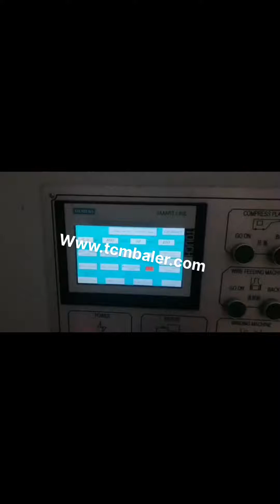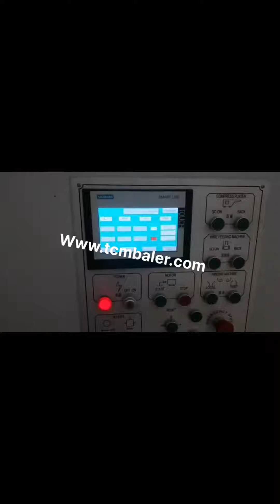cardboard baler reused and for sale in south african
Balers farm equipment for sale in South Africa Cyprus, AgriMag UK, Browse through the Balers for sale in South Africa on AgriMag. BALER ads on AgriMag in South Africa. results for Balers in South Africa. There are currently no adverts listed that match your search criteria. Get Alerts Submission Successful. To be the first to know of new listings, please enter your email below. You will be notified once a, balers south africa Eritrea, balers south africa Suppliers and Turkey, 2,014 balers south africa products are offered for sale by suppliers on Alibaba.com, of which other packaging machines accounts for 32%, balers accounts for 15%, and scrap metal balers accounts for 14%. A wide variety of balers south africa options are available to you, such as rectangular baler, square baler, and wire baler. Baler for sale in South Africa Ghana, Gumtree Classifieds in Israel, Wool Baler for sale, used Bale is in very good working condition. Fully automatic. Seller used baler to bale wool. But with small modification to just put baling wire through then it can be used for K4 and plastic as well. Seller not sure the exact size of this baler but could be an H15. Price, R56,000.00Ex, Port Elizabeth, Eastern Cape, Cardboard baler in South Africa Canada, Gumtree Classifieds Cuba, Find cardboard baler in South Africa, View Gumtree Free Online Classified Ads for cardboard baler and more in South Africa., Wool, plastic, Cardboard horizontal baler for sale., Wool Baler for sale, used Bale is in very good working condition. Fully automatic. South Africa Baler Japan, South Africa Baler Manufacturers Tanzania, South Africa Baler, South Africa Baler Suppliers and Manufacturers Directory, Source a Large Selection of Baler Products at baler machine,hay baler machine,baler prices from South Africa Alibaba.com, South African Recycling Equipment Pty Ltd. Contact Supplier Add to Compare. 100% Bulk Waste Cardboard Press Baler For Sale. PURPLE DISA GROUP, Baler in South Africa Australia, Gumtree Classifieds in South Spain, Find baler in South Africa, View Gumtree Free Online Classified Ads for baler and more in South Africa., Balers for sale. Suitable for plastic bottles, cans and cardboard. Various size models available. Three phase, single phase and petrol driven models available. NH Recycling South Africa Recycling equipment Georgia, Tonga, NH Recycling was established in 2011 and prior to that the managing Director had three years experience in the Recycling Industry. We have formed a well developed dealer network from Europe with combined experience. We offer extensive solutions to the recycling industry in South Africa. Cardboard baler machine for sale Niue, March 2020 Barbados, Wool, plastic, Cardboard horizontal baler for sale. Port Elizabeth, Port Elizabeth and Nelson Mandela Bay., Labeling machine for sale South Africa;, for Cardboard baler machine for sale. Square balers Vietnam, used square balers for sale Oman, With over 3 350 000 visits of buyers every month, Mascus is the worlds fastest growing website for buying and selling heavy machinery and trucks. Find the best used construction machines, agricultural equipment, forklifts, forestry machines and trucks for sale on Mascus, List a, Cardboard Baler Sweden, Cardboard Baler Machine Colombia, 2020, 3, 18Cardboard Baler for sale. Maren cardboard baler machine manufacturer provides cost, effective solutions for corrugated recycling companies. Maren balers pack OCC cardboard boxes to maximize bale density, storage shipping., Recycled Corrugated Containers, OCC, Baler Manufacturer., Recycled recycled corrugated containers scrap is reused in, Baler Sierra Leone, Classified ads in Farming Industrial Sri Lanka, Find the